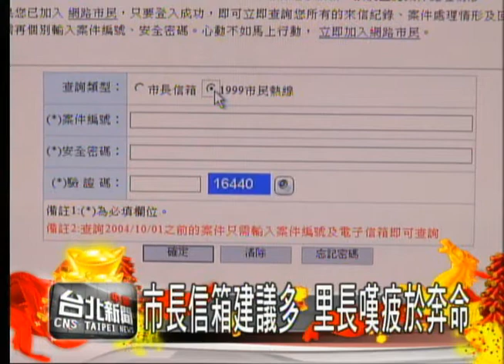市長信箱建議多